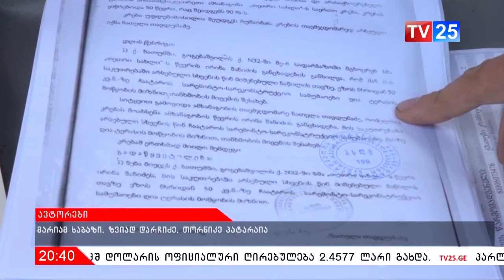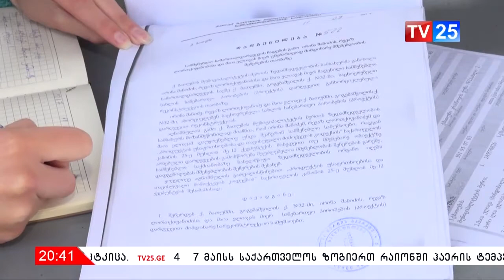სამშენებლო დავა გოგებაშვილის 32 ნომერში